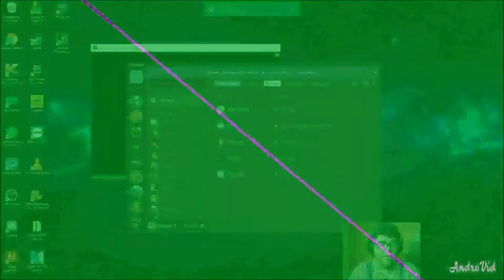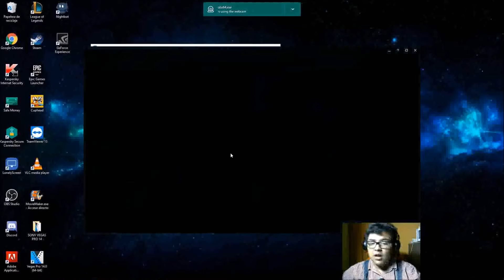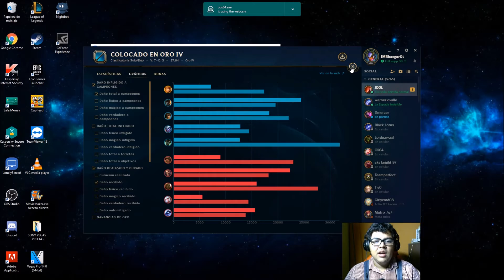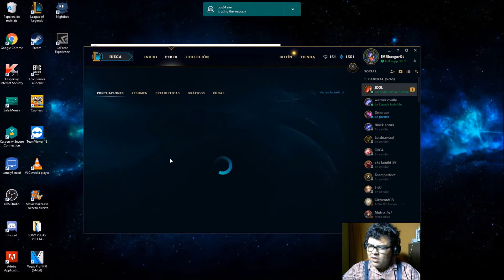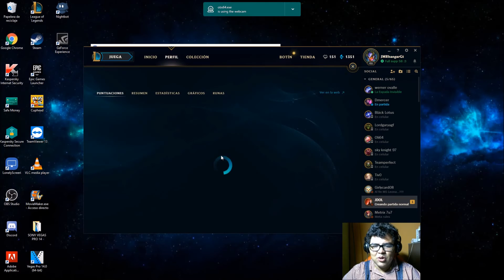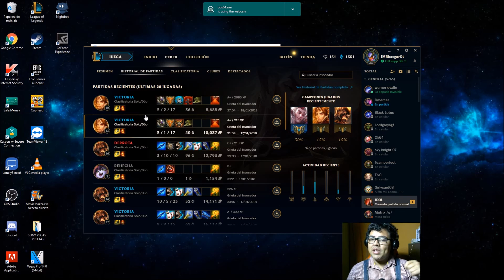Leona Supp para cerrar el posicionamiento - Support SoloQ Rankeds LAN (League of Legends)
Acá les dejo la última partida de posicionamiento, esta vez con Leona supp, en ese momento iba 6w-3L ya que perdi con Rakan, Alistar y Brand, este campeón es un tanque bastante fuerte en el meta actual, espero disfruten la partida tanto como yo :D

QUERES APOYAR AL CANAL? ACÁ PODES HACER TU DONACIÓN!